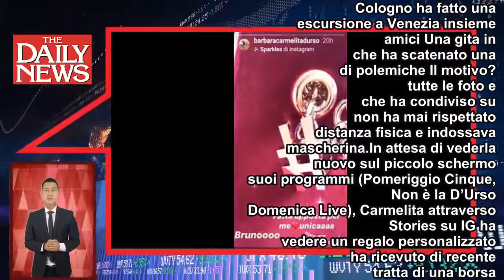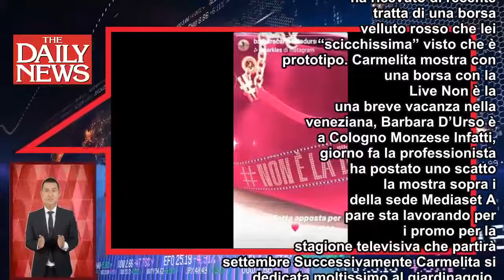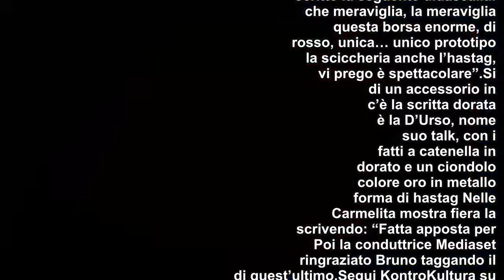Barbara D’Urso la mostra orgogliosa: “E’ una meraviglia, fatta apposta per me…” [FOTO]